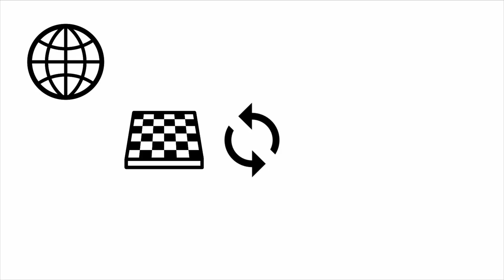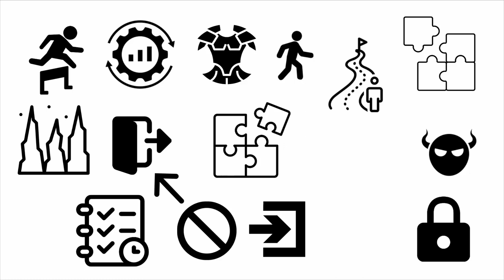Dzień z życia level designera - poznaj dobre praktyki ułatwiające pracę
Jak wygląda dzień z życia level designera? Przekonaj się, a dowiesz się jak zorganizować swoją pracę by była efektywna i wydajna!

Myślisz o zawodzie Game Designera?

Żądny wiedzy?